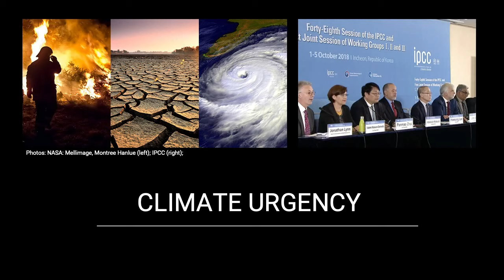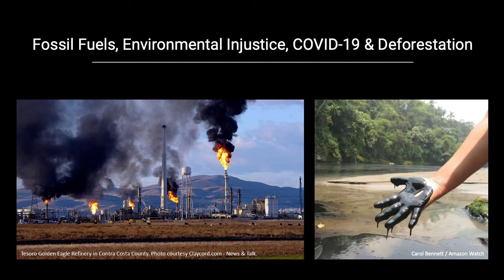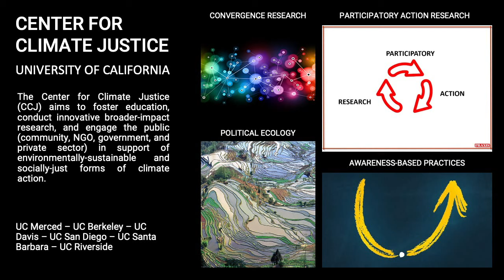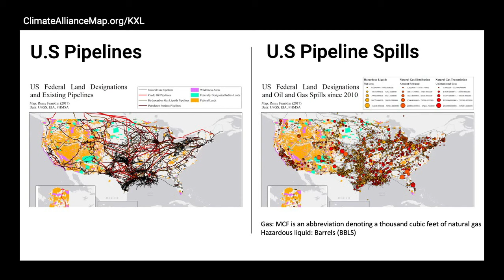Moving to Action on Climate Justice | Tracey Osborne | TEDxGAIAjourney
Tracey Osborne addresses the topic of intersectionality in the climate crisis through a systems view. This talk was featured as the closing keynote speech at the TEDxGAIAjourney event of Oct 15th, 2020.

Speaker bio: Tracey Osborne is an Associate Professor, Vice Chair and Presidential Chair in the Management of Complex Systems Department at the University of California, Merced. Tracey's research focuses on the social & political economic dimensions of climate change mitigation in tropical forests & the role of Indigenous Peoples, the politics of climate finance and governance, and climate equity and justice. She's worked on these issues globally with extensive field experience in Mexico & the Amazon, is the founding Director of the new UC Center for Climate Justice & leads the Climate Alliance Mapping Project, a collaborative effort between academics, environmental non-governmental organizations, and Indigenous organizations working for a socially-just response to climate change through research, maps & digital stories. Her work has been published in high-impact geography, social science & interdisciplinary journals. She has been invited to share her research internationally in venues academic & non, such as Conference of the Parties climate change meetings. She received her PhD from the Energy and Resources Group at the University of California, Berkeley. Tracey's research focuses on the social & political economic dimensions of climate change mitigation in tropical forests & the role of Indigenous Peoples, the politics of climate finance and governance, and climate equity and justice. She's worked on these issues globally with extensive field experience in Mexico & the Amazon, is the founding Director of the new UC Center for Climate Justice & leads the Climate Alliance Mapping Project, a collaborative effort between academics, environmental non-governmental organizations, and Indigenous organizations working for a socially-just response to climate change through research, maps & digital stories. Her work has been published in high-impact geography, social science & interdisciplinary journals. She has been invited to share her research internationally in venues academic & non, such as Conference of the Parties climate change meetings. She received her PhD from the Energy and Resources Group at the University of California, Berkeley. This talk was given at a TEDx event using the TED conference format but independently organized by a local community.